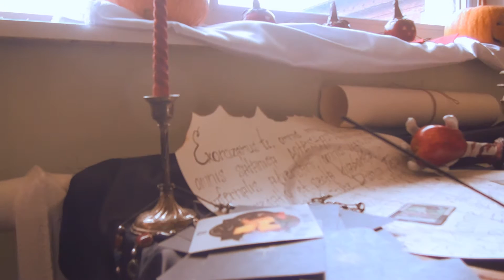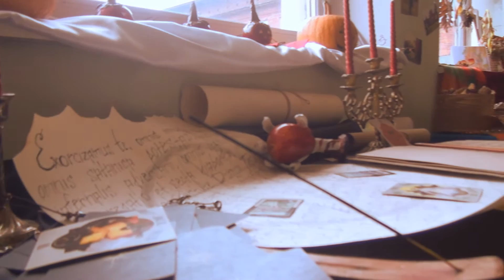Осенний вернисаж 1.1